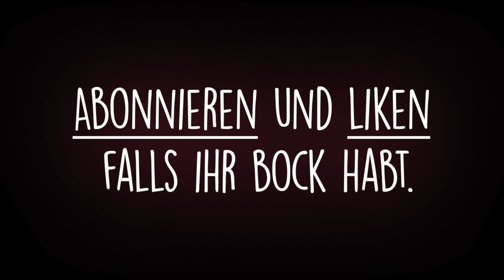Der Typ, der alles erfunden hat.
Jeder kennt diese eine Person, die bei egal welchem Thema immer der Meinung ist, dass er es als erstes entdeckt bzw. erfunden hat.
Wie ein "normales" Gespräch mit so jemandem abläuft, seht ihr nur im Sketch.
Viel Spaß!

▪ Podcast "Offline + Ehrlich" ᵂ ᴱ ᴿ ᴮ ᵁ ᴺ ᴳ
▪ Varion Klamotten (Merch) ᵂ ᴱ ᴿ ᴮ ᵁ ᴺ ᴳ